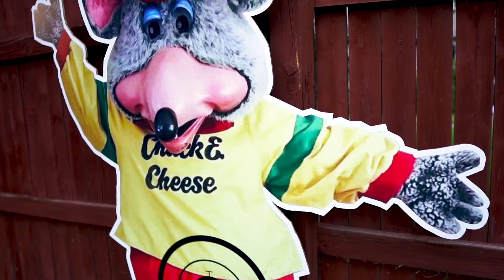The Epic Summer Birthday Parties in the 80's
Do you remember the epic summer birthday parties in the 80's. Birthday parties in the 80's were just as memorable as all the other 80's activities. Pool parties, pizza parties, and parties at McDonalds. But if you we're really lucky, you would be one of those kids who had their birthday at the ultimate epic place, Showbiz Pizza, Where a Kid Can Be A Kid! So join us as we crack open a bottle of Peg Leg Porker Tennesse Bourbon Whiskey and talk about the epic birthday parties of the 1980s!